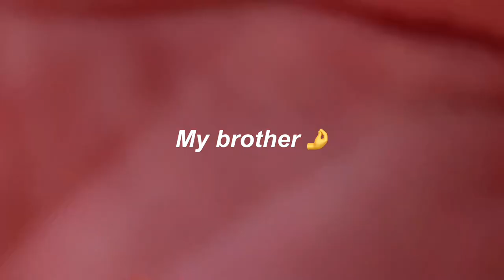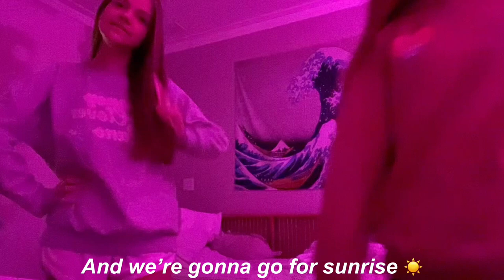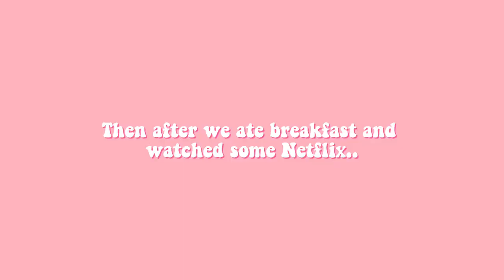Sleepover vlog ft. Brielle ⚡️🩷 // Mia Elizabeth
All music I use in my videos are non-copyright songs from YouTube.